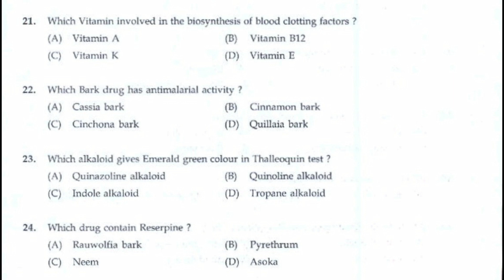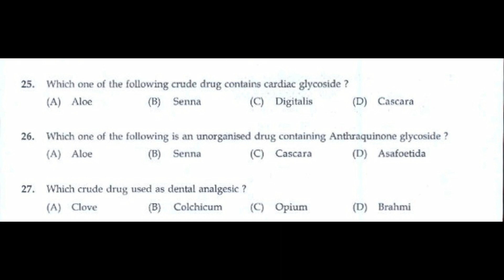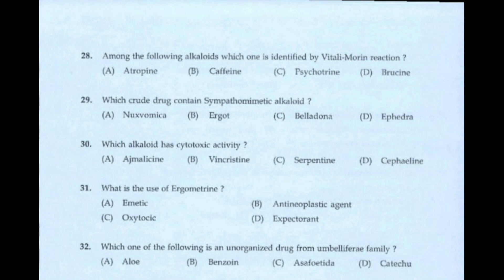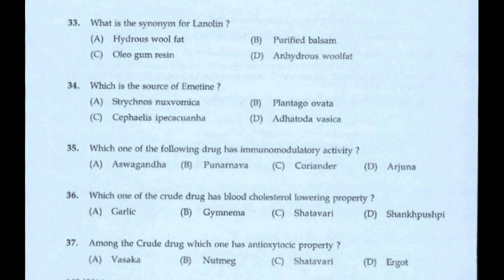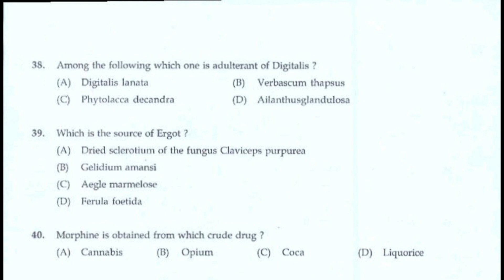Analysis of pharmacist grade 2 examination question paper with answers and explanations part 2